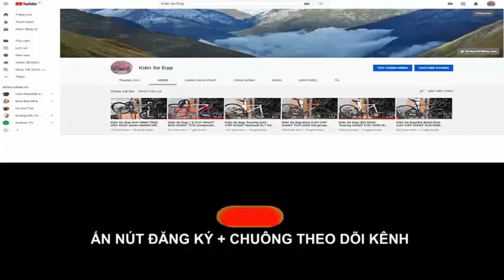Kiên Xe Đạp (ĐÃ BÁN )SIÊU PHẨM ĐUA SAVA CARBON chuyên nghiệp THẦN TỐC Zalo:0975.709.943